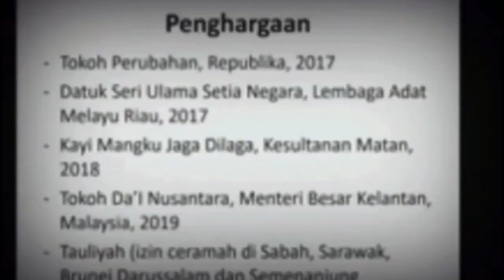UAS👳 RAIH GELAR DOKTOR🎖️ DENGAN PREDIKAT CUM LAUDE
"Tuntutlah ilmu dari buaian sampai ke liang lahad."

Ilmu adalah penuntun dan penerang dalam menjalani kehidupan di dunia. Teruslah mencari ilmu karena ilmu bak air di samudra luas yang tak akan pernah habis.

TERIMAKASIH
SUDAH MENONTON
CHANNEL INI📽️

JANGAN LUPA⏪⏸️⏩
BUNYIKAN TANDA LONCENG🔔
COMENT💬

KARENA SEMUANYA GRATIS🆓